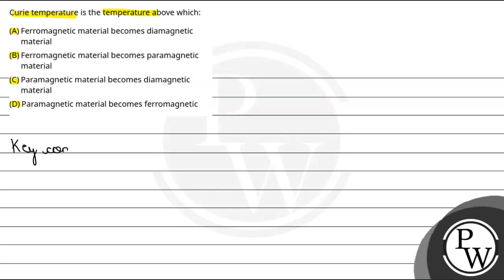Curie temperature is the temperature above which:....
Curie temperature is the temperature above which: 📲PW App